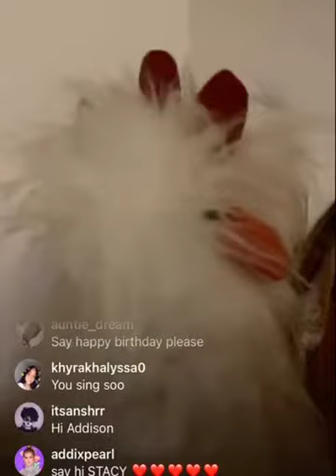Addison Rae singing her song "obsessed" without autotune on Instagram live